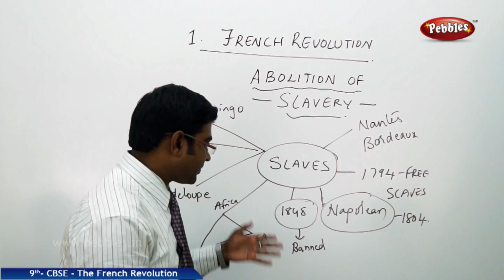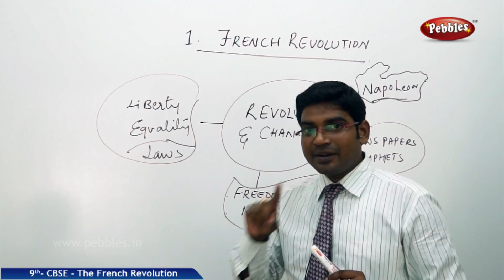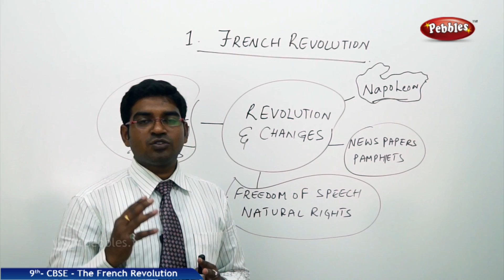Abolition of Slavery : The French Revolution | Social | CBSE Syllabus | Class 9